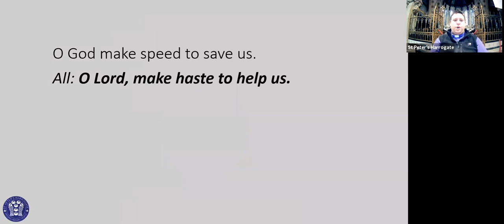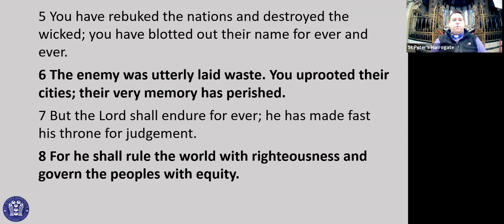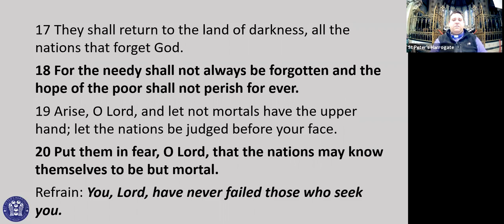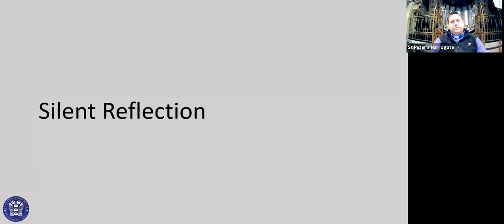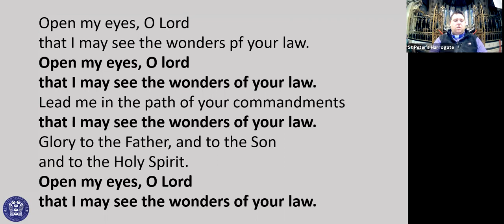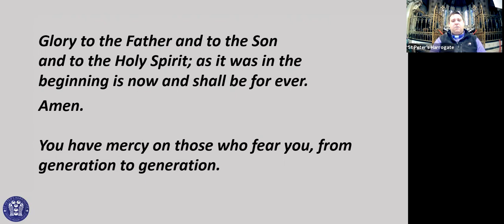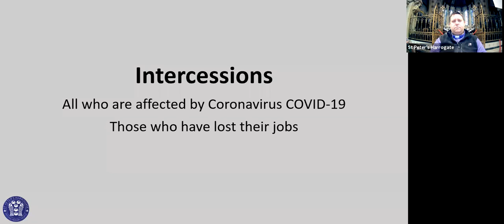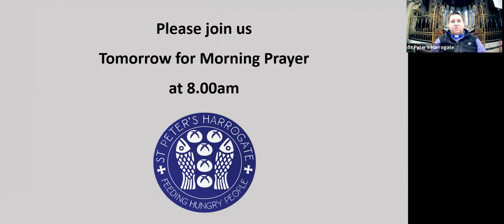Evening Prayer 15th Sept 2020